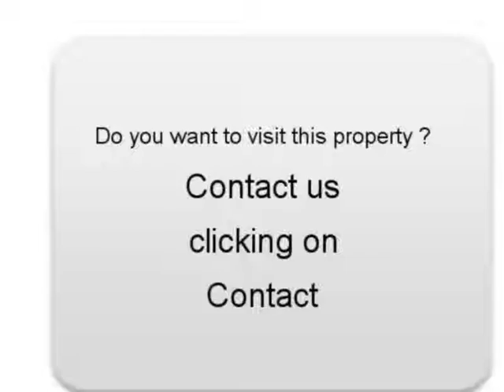Sale one Renault Modus Boulogne sur Mer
For sale at  Boulogne sur Mer  Used car Renault Modus of 57000 Km.
used motors Autoenvideo : Sale one Renault Modus  Boulogne sur Mer  Pas-de-Calais